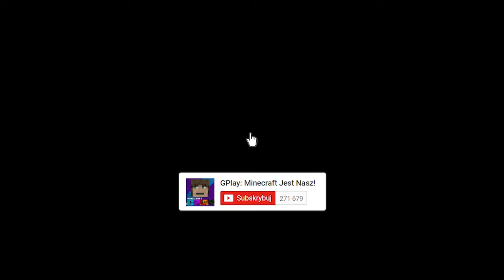99% PRO NIE WIDZI TEJ ZŁOTEJ KLAPY W MINECRAFT?!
W dzisiejszym odcinku zobaczysz jak GPlay udał się do swojego kuzyna, który mieszka w mieście PRO. Podczas pobytu dowiedział się, że skrywają oni kopalnię pełną diamentów dzięki której są tacy bogaci. Postanawia razem z NoobPlayem (kuzynem GPlaya) zrobić im trolla i zdobyć trochę diamentów. Czy im się to uda? Tego dowiesz się w dzisiejszym filmie! Jeśli masz pomysł na kolejny odcinek to daj znać w komentarzu :)